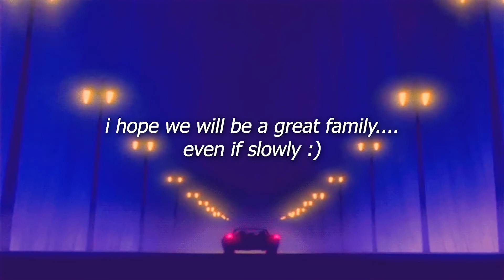JACKBOYS ft. Travis Scott, Young Thug - Out West (Slowed and Reverb) | Ayy, bag it out west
JACKBOYS ft. Travis Scott, Young Thug - Out West (Slowed and Reverb Version)

🎵 Listen to the best music Slowed and Reverb and relax yourself!

☕ Enjoy this feeling: the best music play, but it's in another room and it's raining!